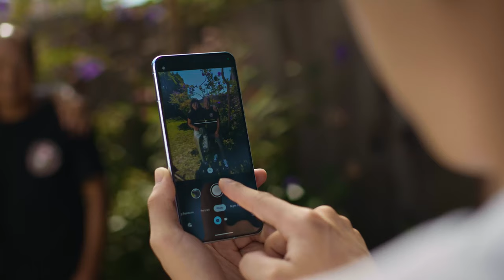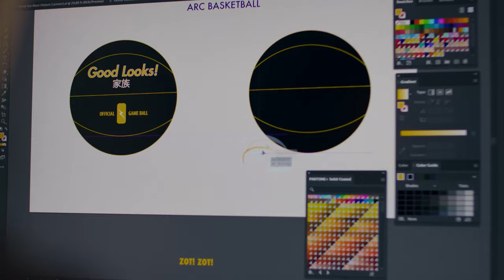Watch Pixel 8 Elevate an Artist’s Street-Style Photos | Presented by Google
Photographer Cameron Look knows no bounds when it comes to creativity. And with Google Pixel, he takes his photography to the next level.

T Brand is the content studio of New York Times Advertising. We connect brands to coveted cultural moments to help make their mark on the world. The news and editorial staffs of The New York Times had no role in this post's preparation.